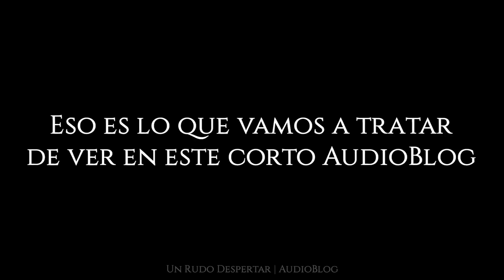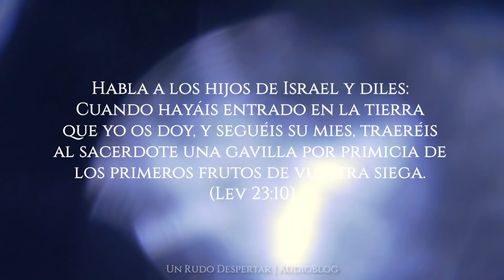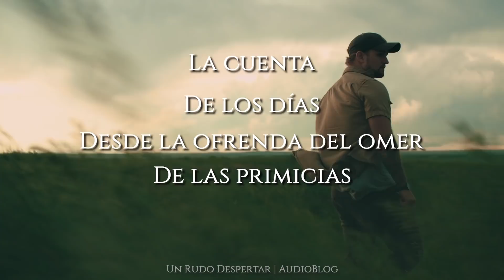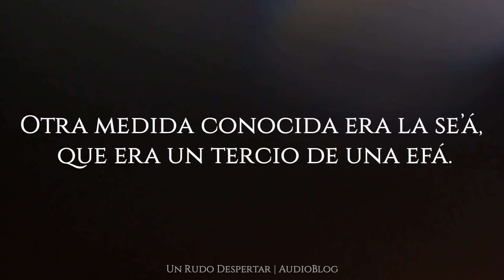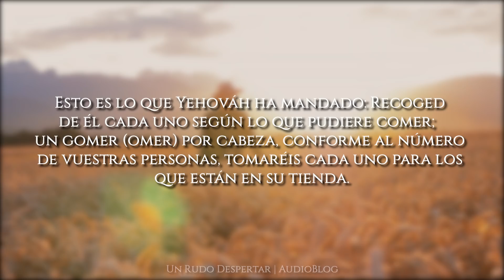Contamos el Omer; Pero ¿Qué es un Omer?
Si llevas al menos un año celebrando las Fiestas Bíblicas, habrás notado que una de las Fiestas más importantes, de hecho, una de las tres llamadas Fiestas de Peregrinación, en las que todo varón debía subir a Jerusalén, era la Fiesta de Shavuot, también llamada Pentecostés o, Fiesta de las semanas (shavuot significa semanas). Lo inusual acerca de esta Fiesta era que su celebración no caía en un día específico del calendario bíblico, sino que se celebraba (y se sigue celebrando) el quincuagésimo día (al día 50) de lo que se llama comúnmente “la cuenta del omer” (s’firat haOmer en hebreo).